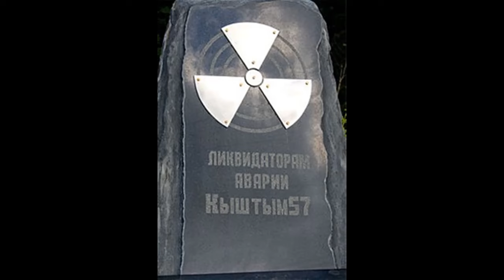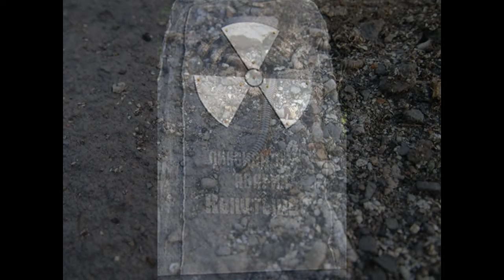INVASION OF THE MUTATED MILLIPEDES: MACABRE URALS MOUNTAINS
...should the locals expect further expansion of millipedes in the rest of the Chelyabinsk region and what measures are scientists taking to stop the population growth of these unusual creatures? ...